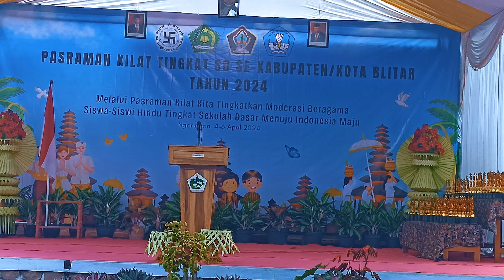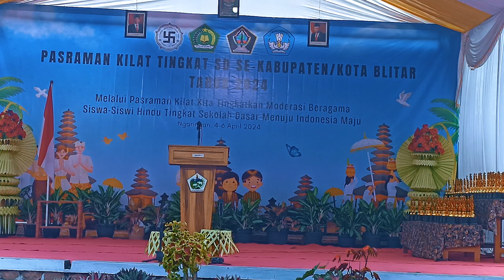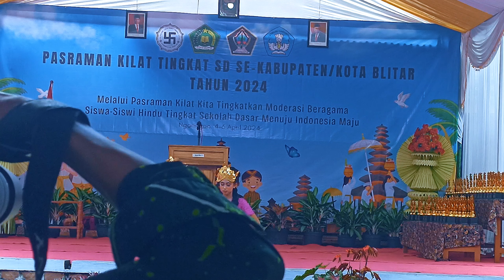WoW Cantik ‼️Pembukaan Pasraman Kilat Se-Blitar Raya Di Awali Dengan Pembaca Sloka kitab Suci Weda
NB:
Mohon maaf apabila Kurang bjelas dalam mengambil Gambar Video Sebab Kami menghargai undangan mapuan umat yang hadir dalam acara tersebut supaya tidak terlalu Seliweran Soal nya kami sendiri an tanpa team

Share Sebayank Bayank Nya ya!!!

Terima Kaih